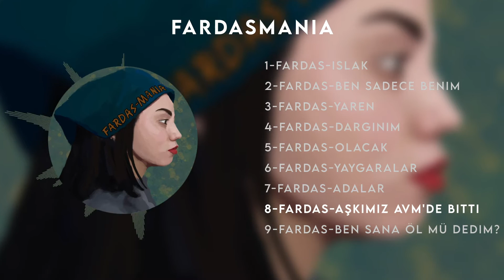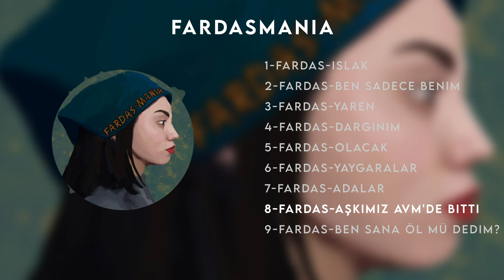FarDas-Aşkımız AVM'de Bitti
AŞKIMIZ AVM'DE BİTTİ

SÖZ| UMUT SEFA YILDIZ/EREN ARAS
MÜZİK/DÜZENLEME| UMUT SEFA YILDIZ

Bizim aşkımız AVM'de bitti
Zaten orda başlamıştı
Haydan gelip huya gitti...

Tüm kartlarını ödedim
Her bankana kefildim
Ne de olsa senin için sadece
sağılacak inektim...

Tüketim çılgınlığın bizi bizden etti canım
Belki de her şey bambaşka olabilirdi
Tüketim çılgınlığın işin sonunu getirdi
Sen ikimizi de tükettin kalmadık hiç

Yalnız sen değilsin
Dünya dolu seninle
Sabır versin mevlam cümlemize

Yalnız sen değilsin
Dünya dolu seninle
Sabır versin Allah cümlemize

Tüketim toplumunun zalim kadını
Hava almaya çıkıp da havamızı aldık
Tüketin soyunu sopunu topunu
Bu dünyaya bir kere geldik!